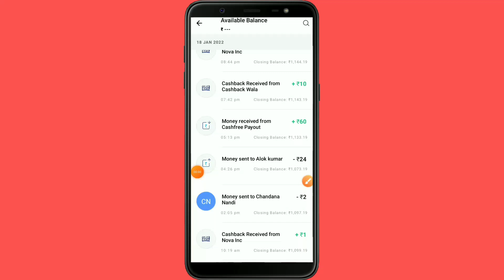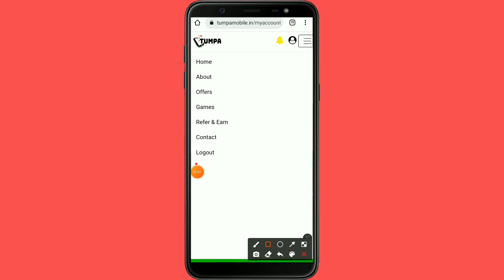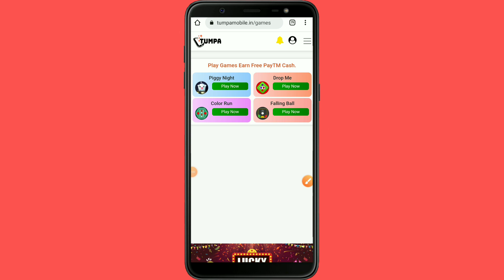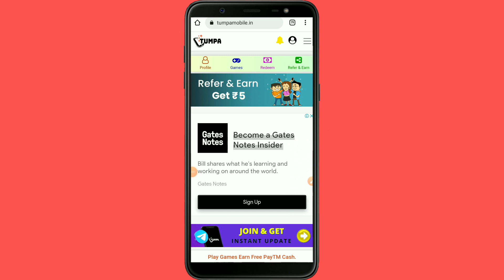Free new earning apps ₹25 instant bali loot | paytm new offers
||  || new earning apps today paytm || new earning app 2022 || paytm earning apps 🤟🤟🤟🤟🤟🤟🤟🤟